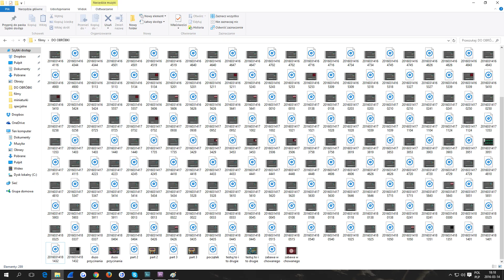Wirus Necroa: Jak mogło się zacząć odc.1 Gdyby Pochodził z Czarnobyla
Jeśli filmik Ci się spodobał nie zapomnij zostawić łapki w górę :)

To jest mój pierwszy materiał tego typu, zapraszam Was do dyskusji na jego temat w komentarzach :)